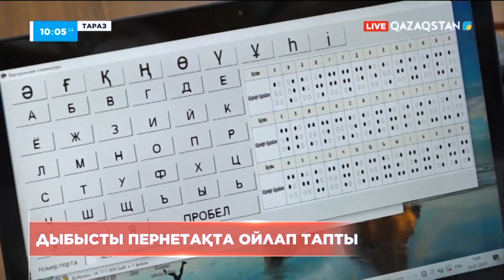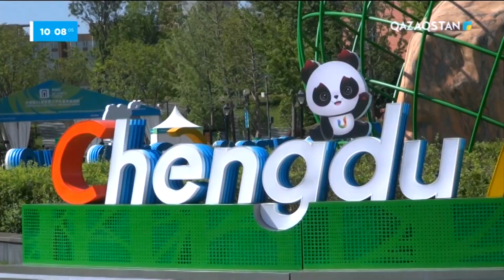Ақпарат. 10.00 Толық нұсқа. 01.08.2023